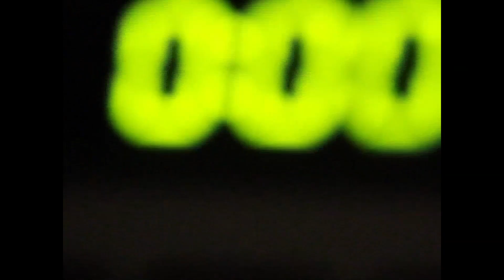Kendra Carper Abstract Lights 2014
I only created the video content.

Audio: Illuminant by Efterklang